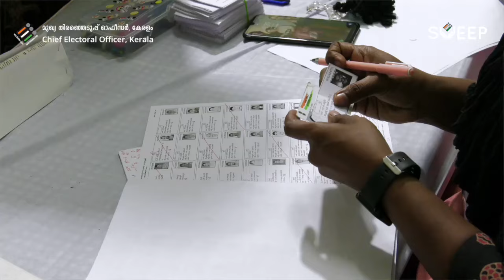ELECTION TRAINING | FIRST POLLING ഓഫീസറുടെ ചുമതലകൾ | Duties of first polling officer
Courtesy of the video : Chief Electoral Officer, Kerala